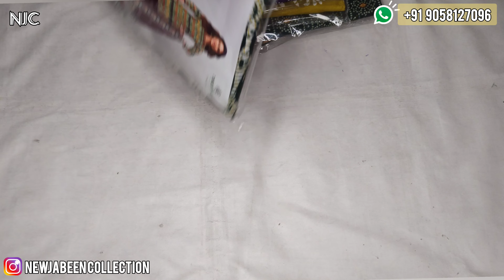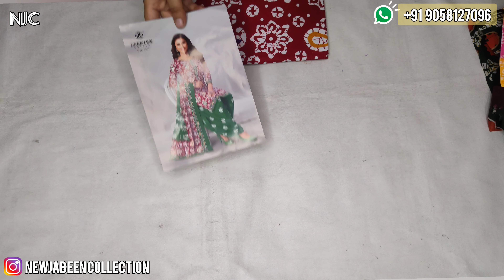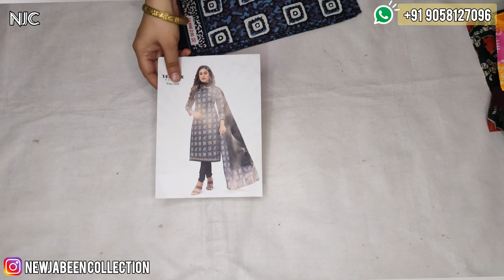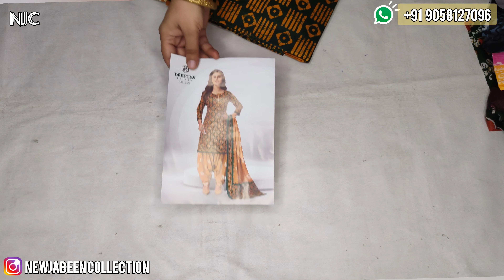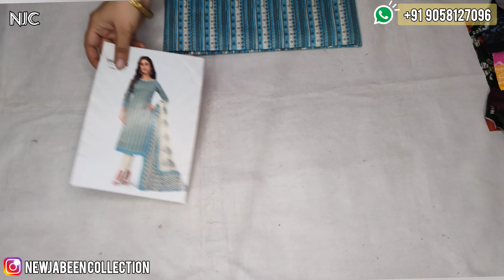BEAUTIFUL DAILY WEAR PURE COTTON SUITS✨ 650_/ free ship